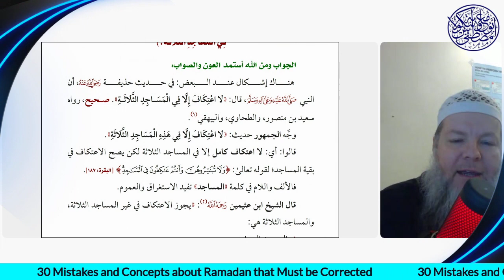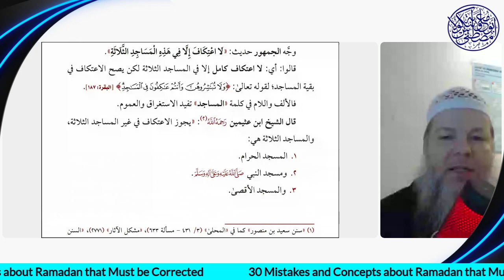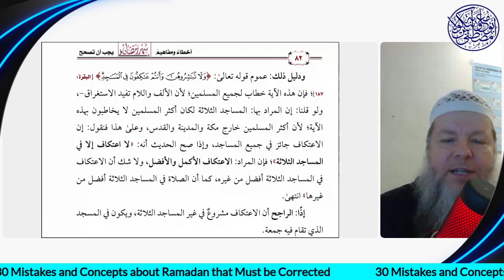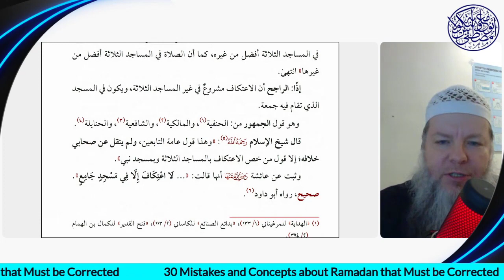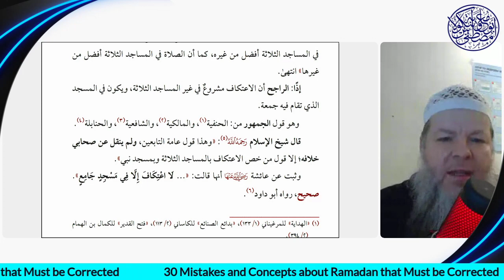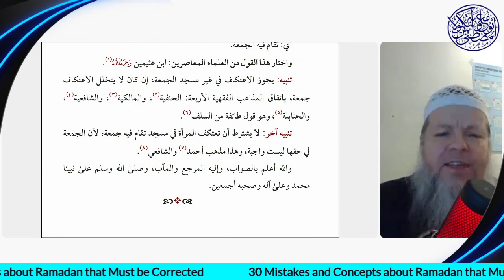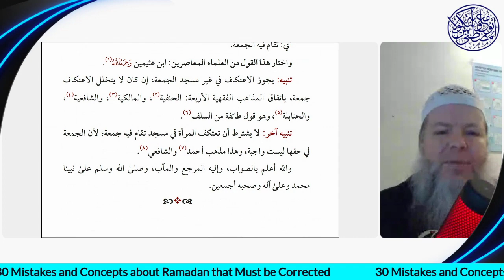24- Is it permissible to make I'tikaf in any masjid?